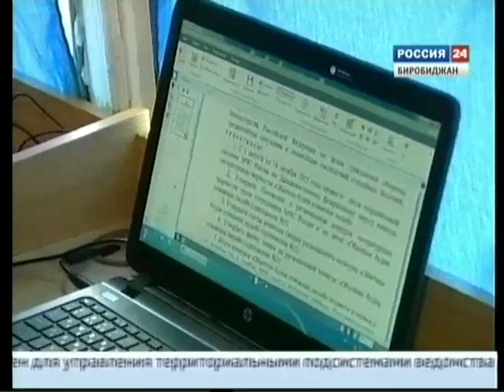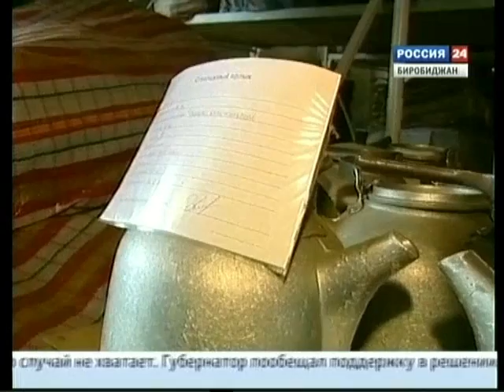Губернатор проинспектировал работу подвижного пункта управления ГУ МЧС России по ЕАО